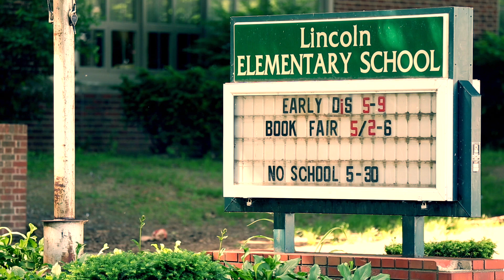ServErie Help Our Schools July 15 17, 2016 2